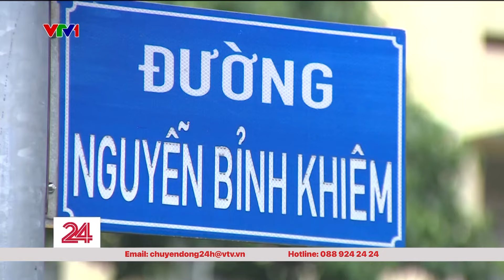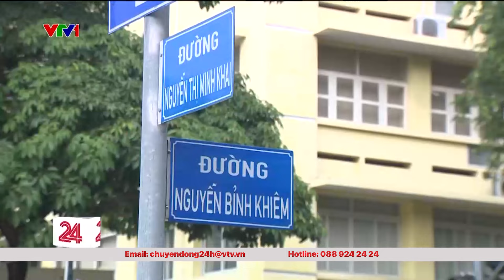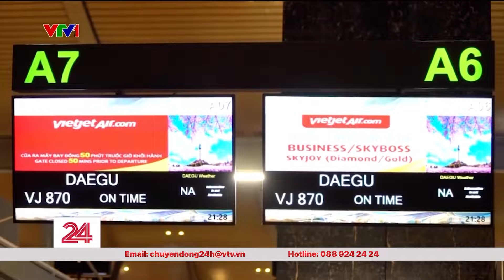Chuyển động 24h chiều 27/10: Ứng phó với lũ lụt do ảnh hưởng của bão Trà Mi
►  Theo dõi các thông tin khác trên hệ thống mạng xã hội của Chuyển động 24h